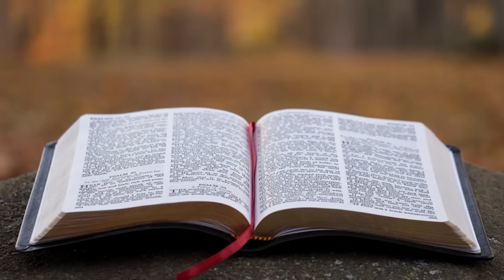15.03.2021 - Culto de Oração - Pr. Joaquim Gonçalves